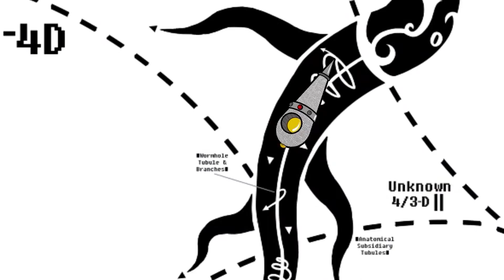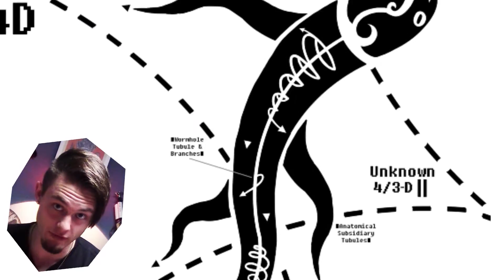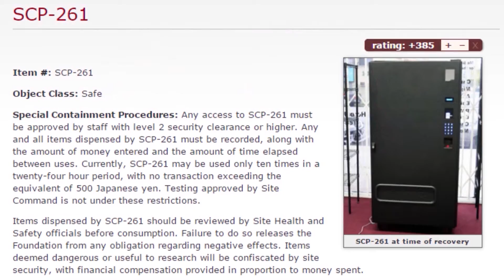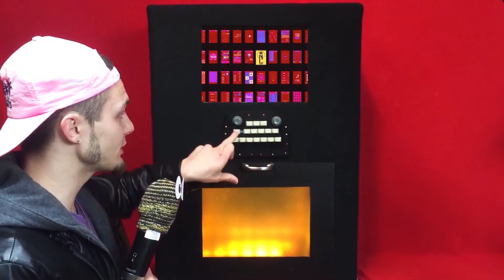FROM THE NEVERODD || "Episode-Alpha"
The first episode From the Neverodd!

* BASICALLY - it's like PeeWee's Playhouse, meets Bill Nye the Science Guy, meets Conan (Talk Show) - All melted together and wrapped in a delicious SciFi seasoned,  bacon-plasma-blanket. Yup.

Enjoy the fancy, spanky, goodness of this humorous and/or "what?" type scifi show!

double-yo.

Tell your peeps and acquaintances about the channel, it helps loads of butts!

Comment your thoughts and get a convo goin' - ONLY HAPPY TIMES in the comments - No nastiness to others; or yourself I s'pose. Who else is there.

*copyright NEVERODD 2015*